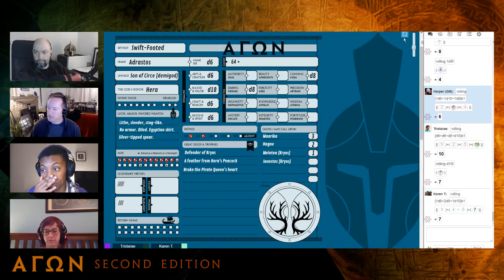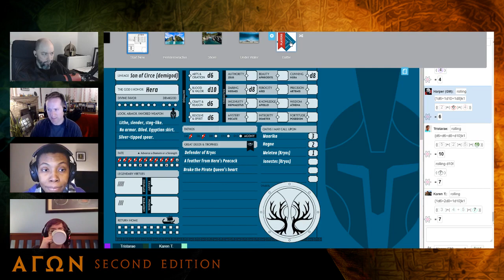Agon - Episode 08 (Part 1)